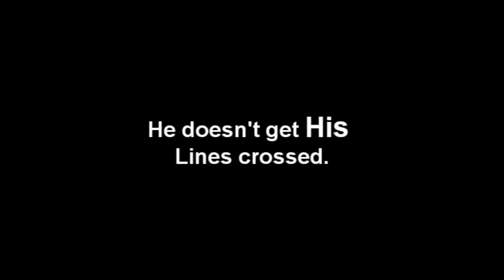FAIL!! This man answers someone else's phone and cost him $1000's of dollars - Funny!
A humorous look at giving. A wife is considering her husband's recent raise and calls his cell phone to see if he would increase their giving. Later we find out this incredibly giving man wasn't her husband.
The Point: Get alone with God about your giving! You can purchase this at SermonSpice.com or WorshipHouse.com